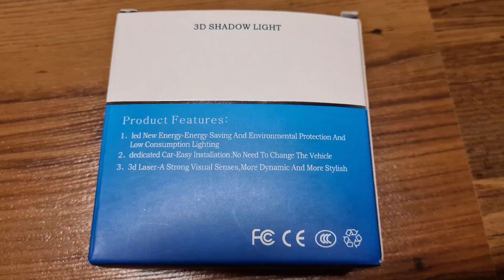Schnell austauschbar mit einer scharfen Projizierung des Logos auf den Boden 2